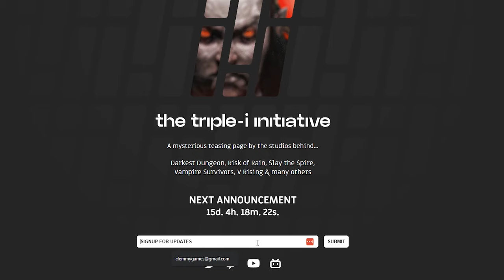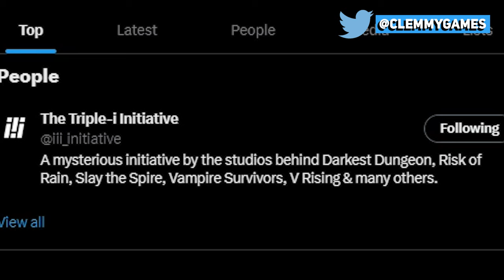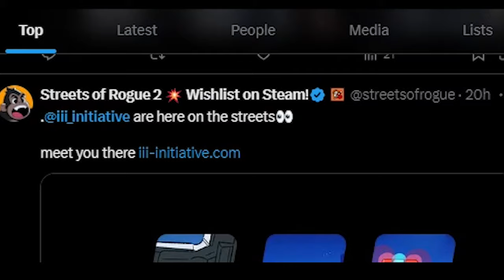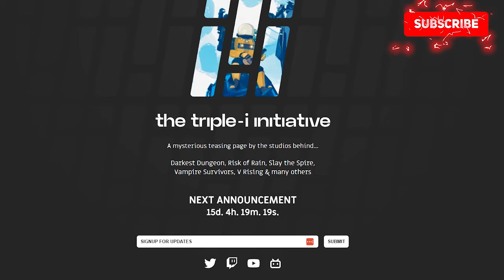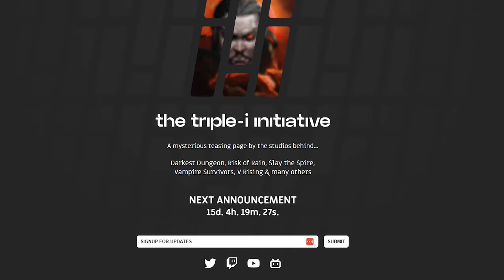What is the Triple-i Initiative?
DEVELOPERS